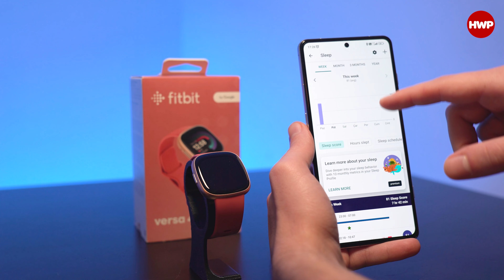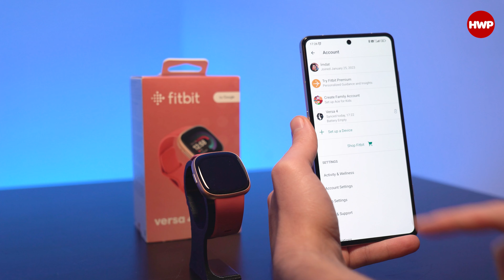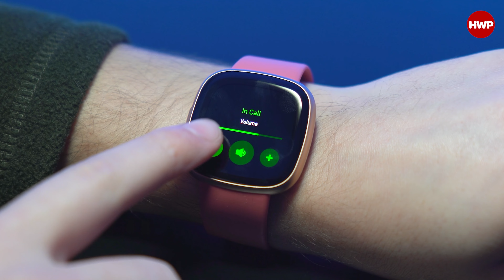Bileğinizdeki Fitness Koçu! | Fitbit Versa 4 incelemesi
Fitbit Versa 4 akıllı saat, Türkiye'de BİLKOM güvencesiyle satılan Fitbit markası da sağlık takibi ve spor konularına en çok önem veren markaların başında geliyor.

Not: Bu videodaki Fitbit Versa 4 akıllı saat inceleme örneği olarak Bilkom tarafından temin edilmiştir.

Versa 4 modeli ise sporcu özellikleriyle dikkat çekiyor. Bir akıllı saatte olması gereken özelliklerden SPO2 takibi, nabız ölçümü, nefes kontrolü, stres takibi, vücut deri sıcaklığı ölçümü gibi özelliklerin yanında uyku takibi, uyku programı gibi sizi derinden tanıyacak özelliklerle geliyor.

Ayrıca Fitbit Versa 4, Bluetooth bağlantısı üzerinden aramalarınızı yapabilme, mesaj gönderebilme özelliklerini de destekliyor. 5 ATM (50 metre) su basıncına dayanıklı olan saat 6 günlük bir pil ömrü sunarken 40'dan fazla egzersizi de destekliyor. Bu sayede uzun bir kullanım süresi sunuyor. Bir günlük batarya ihtiyacını ise sadece 12 dakikalık şarj ile sağlayabiliyor.

Google Wallet ile birlikte Fitbit Versa 4 üzerinden ödemelerinizi de gerçekleştirebiliyorsunuz. İnce ve hafif gövdesiyle birlikte sevgiliniz için teknolojik bir hediye arıyorsanız Fitbit Versa 4 bu hediyelerden birisi olabilir.